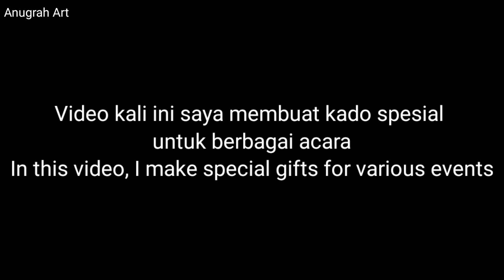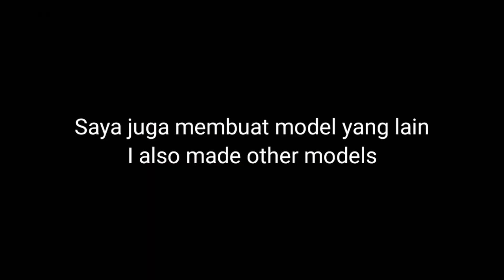Kado Anniversary dan Kado Valentine Unik || Cara Membuat Kado Anniversary dan Kado Valentine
Hai semuanya.
Video kali ini membuat kado anniversary / kado ulang tahun / kado valentine, dikemas dalam box bentuknya tetap cantik dan caranya sangat mudah.

Yang beraneka ragam, lucu, unik dan tentunya sangat bermanfaat 😄

Terima Kasih.